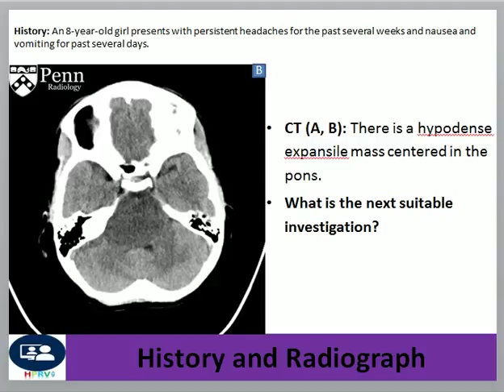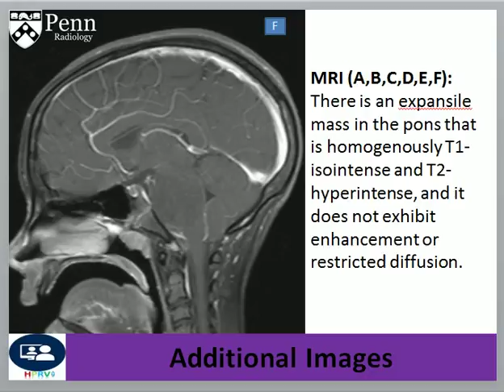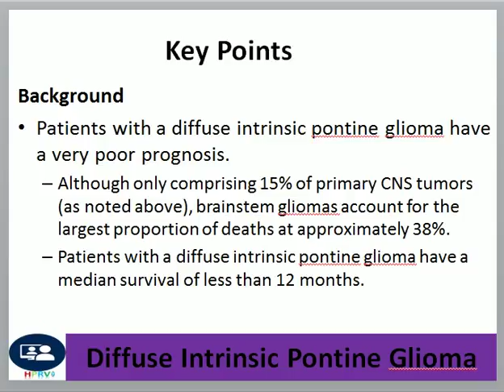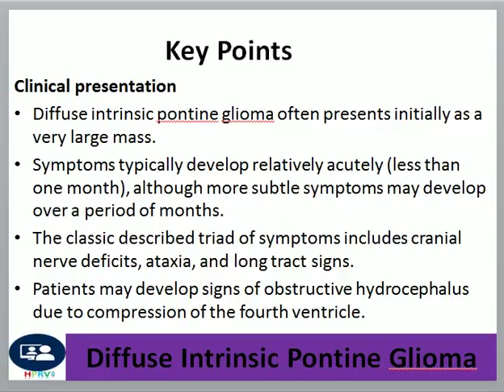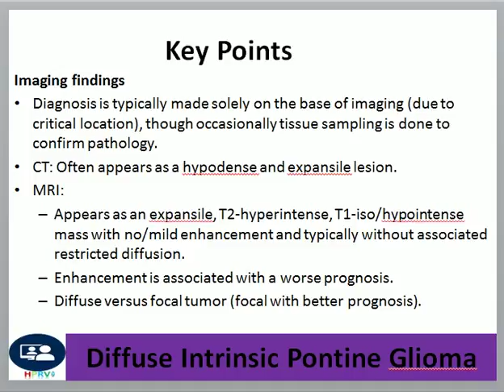Diffuse Intrinsic Pontine Glioma, Brain stem tumor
Dr Chor Ath Diffuse intrinsic pontine glioma

Background

    Brain tumors are the most common solid pediatric tumor.
    Brainstem gliomas are relatively common pediatric central nervous system (CNS) tumors, representing approximately 15% of primary CNS tumors in children.
        The pons is the most common location for brainstem gliomas.
        It accounts for approximately 80% of cases.
    Patients with a diffuse intrinsic pontine glioma have a very poor prognosis.
        Although only comprising 15% of primary CNS tumors (as noted above), brainstem gliomas account for the largest proportion of deaths at approximately 38%.
        Patients with a diffuse intrinsic pontine glioma have a median survival of less than 12 months.

Clinical presentation

    Diffuse intrinsic pontine glioma often presents initially as a very large mass.
    Symptoms typically develop relatively acutely (less than one month), although more subtle symptoms may develop over a period of months.
    The classic described triad of symptoms includes cranial nerve deficits, ataxia, and long tract signs.
    Patients may develop signs of obstructive hydrocephalus due to compression of the fourth ventricle.

Imaging findings

Diagnosis is typically made solely on the base of imaging (due to critical location), though occasionally tissue sampling is done to confirm pathology.

    CT: Often appears as a hypodense and expansile lesion.
    MRI:
        Appears as an expansile, T2-hyperintense, T1-iso/hypointense mass with no/mild enhancement and typically without associated restricted diffusion.
        Enhancement is associated with a worse prognosis.
        Diffuse versus focal tumor (focal with better prognosis).

References

    Hipp SJ, Steffen-Smith E, Hammoud D, Shih JH, Bent R, Warren KE. Predicting outcome of children with diffuse intrinsic pontine gliomas using multiparametric imaging. Neuro Oncol. 2011;13(8):904-909.
    Tisnado J, Young R, Peck KK, Hague S. Conventional and advanced imaging of diffuse intrinsic pontine glioma. J Child Neurol. 2016;31(12):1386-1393.